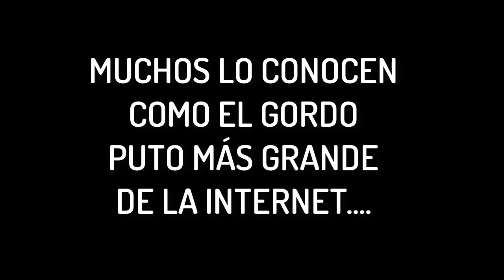BATMAN Y SUPERMAN: EL TRAILERAZO QUE EL BANANERO NUNCA COMPARTIÓ CON NOSOTROS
{AVISO} El siguiente video fue grabado en un evento realizado por El Bananero en Chile, en el año 2016. En dicho evento, el comediante uruguayo lanzó un Mini Trailerazo el cual nunca fue lanzado de forma oficial en su propio canal, algo extraño ya que cuando llegó a Perú, estrenó un video de Laura Bozo, el cual posteriormente colgó en su canal de YouTube.

El video fue grabado por un fanático, en dicho evento y ha pasado desapercibido... sin emgargo, aquí lo tenemos. Me pareció interesante y quería compartirlo.

Muchos no saben, pero soy un fanático de este gordo infeliz. SAPEEEEEE